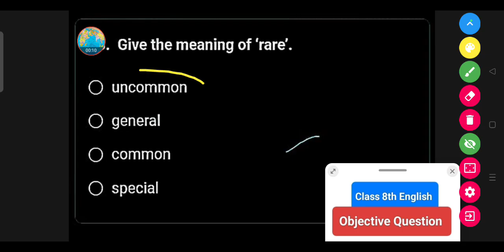Give the meaning of 'rare'. || Class 8th English Question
uncommon

general

common

special